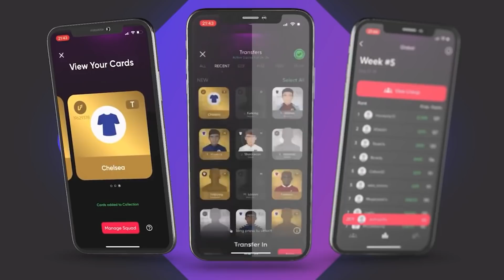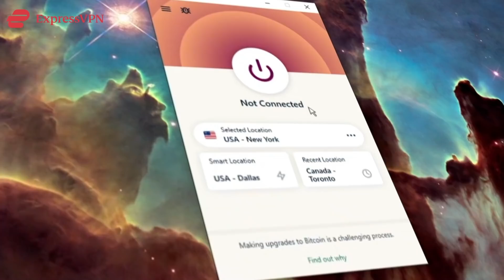Barcelona hold MEETING over STERLING Signing!